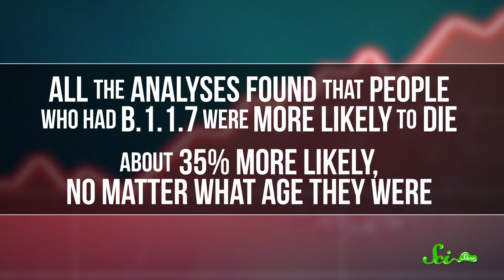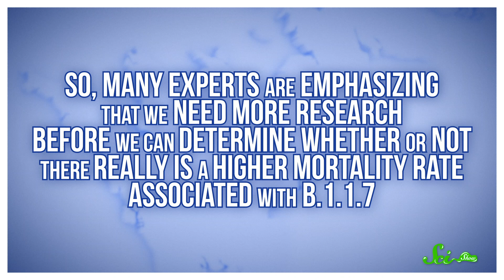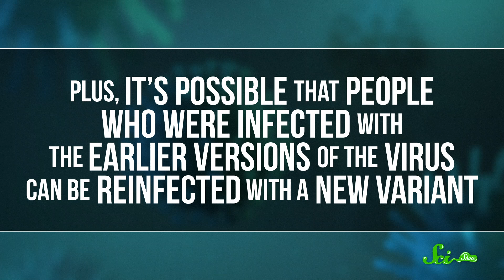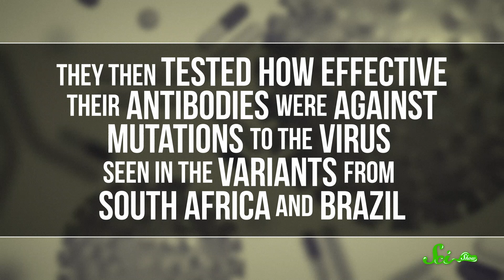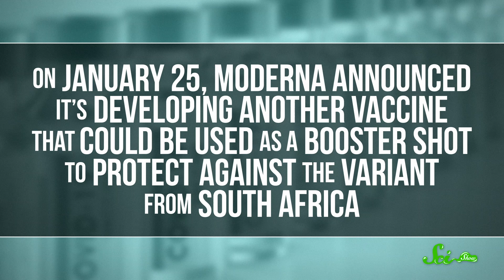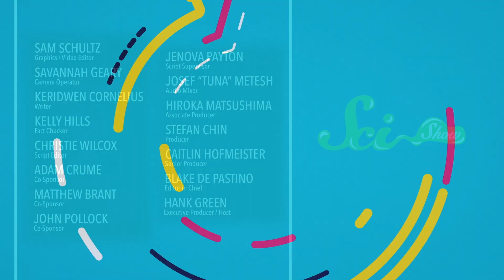We Know More About Those COVID-19 Variants. It's Not Great | SciShow News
Scientists have learned more about the UK and South American variant of the COVID-19 virus, and how they might be affected by vaccines. The news isn't good, but behind the scary headlines is important research that can help us be better equipped to continue fighting the virus.

Sources:
Highlighted research: